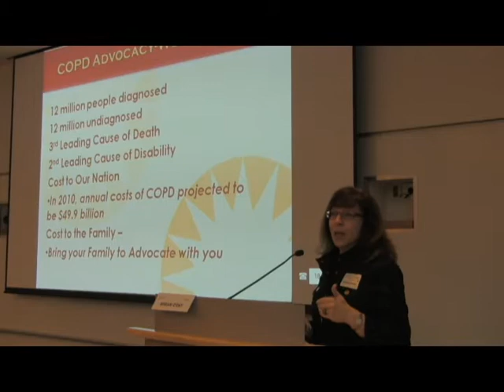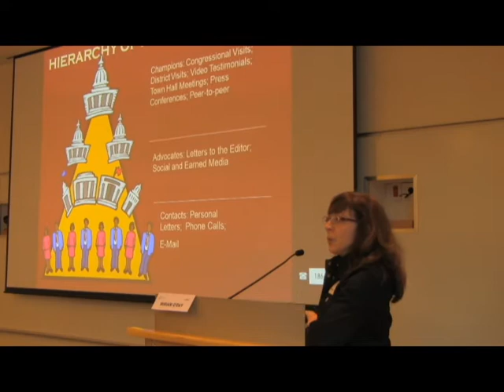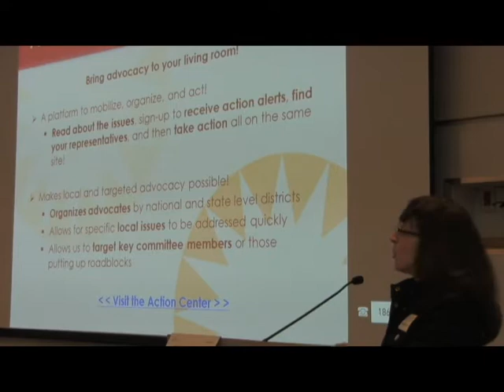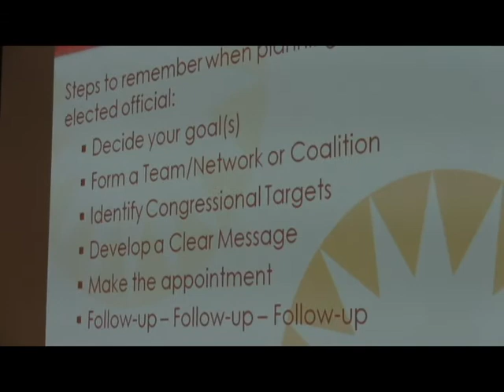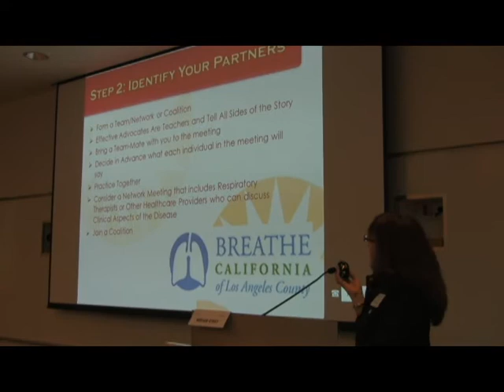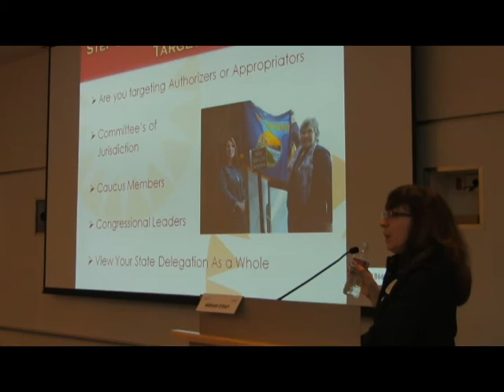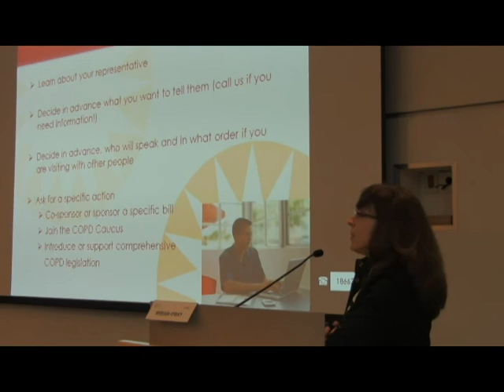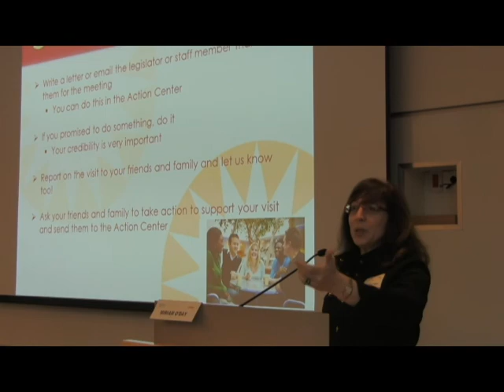Part 1: Miriam O'Day at the Los Angeles COPD Summit Feb. 2012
Miriam O'Day, Senior Director of Public Policy for the COPD Foundation, at the "Building Stronger COPD Coalitions: Learning from Best Practices" summit on February 9, 2012.